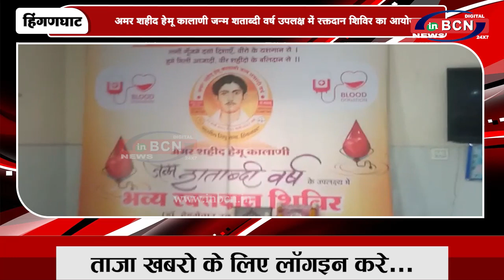अमर शहीद हेमू कालाणी जन्म शताब्दी वर्ष उपलक्ष में रक्तदान शिविर का आयोजन | INBCN NEWS